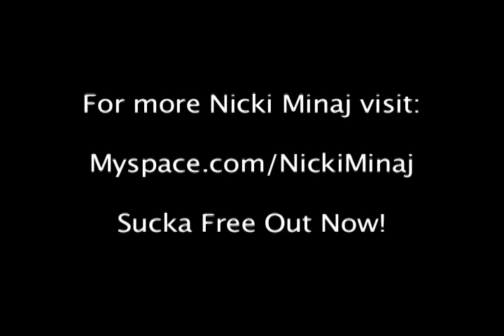Nicki Minaj Interview Before She Was Famous (Talks Meeting Lil Wayne) 2008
Jabari interviews Nicki Minaj and she speaks on how she signed to Lil Wayne's Young Money Entertainment, what she likes in guys and more!!! Oh yea and she is on a pony.

Nicki Minaj Before She Was Famous